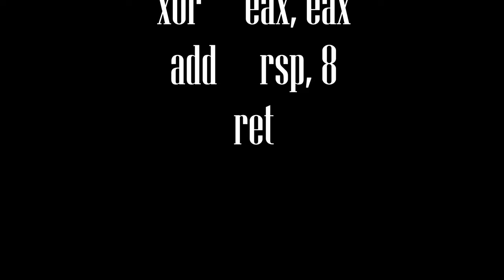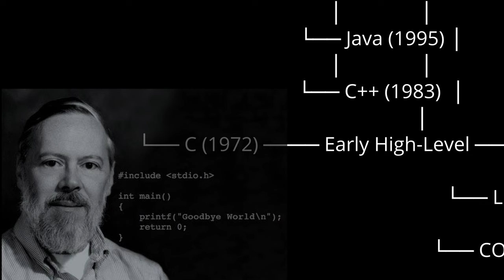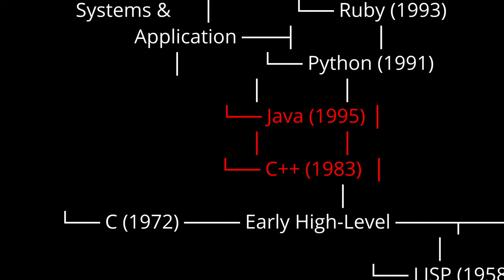the most important programming language is not what you think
Find my video course that will teach you C programming for just one dollar